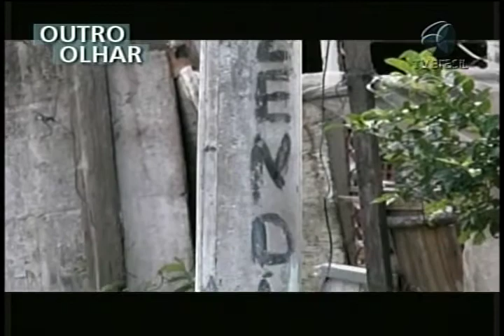OUTRO OLHAR - Desocupação em Fazendinha (Niterói RJ)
Um drama comum em várias periferias do Brasil acontece quando um novo
empreendimento começa a ser construído no local. Famílias que vivem há
décadas nas comunidades são obrigadas a saírem de suas casas por não
terem o título de propriedade da terra. Esta realidade também poderá
acontecer na cidade de Niterói, próximo aqui ao Rio de Janeiro. Na comunidade de Fazendinha vai ser construído um novo bairro, que vai
acolher moradores desabrigados por causa das chuvas do ano passado.
Mas quem já mora na região, luta para  permanecer no local. A prefeitura de Niterói informou em nota, que o projeto tem como objetivo reduzir o déficit habitacional da cidade e atender prioritariamente as famílias desabrigadas das chuvas do ano passado. Quem mora atualmente dentro da área que será desapropriada, vai ser consultado para optar entre uma indenização em dinheiro, ou, uma unidade habitacional dentro do novo bairro. A previsão é que as obras comecem no início de 2012. O vídeo acima foi produzido e enviado por Laura Zandonadi.